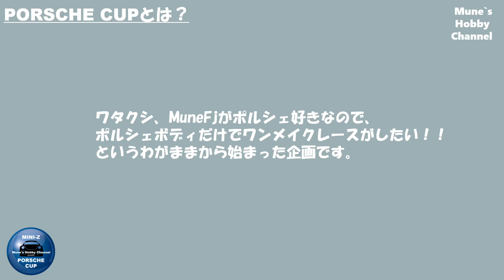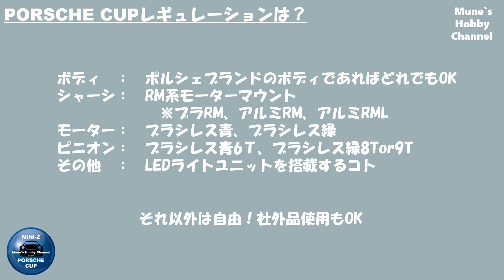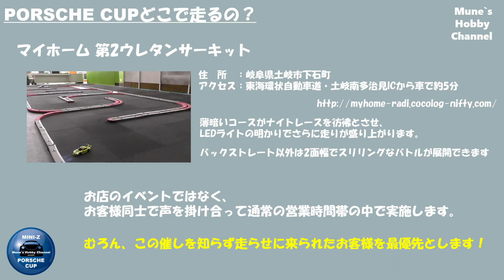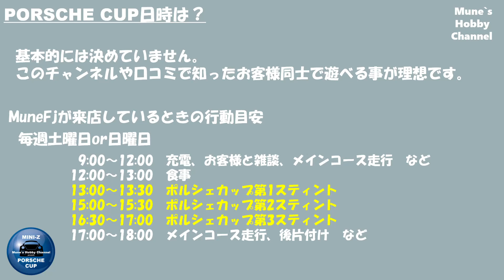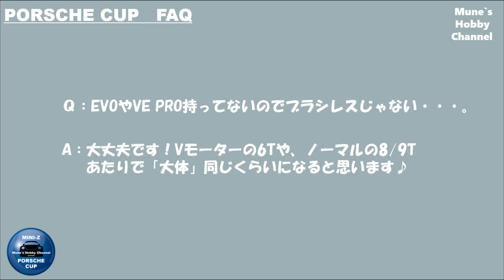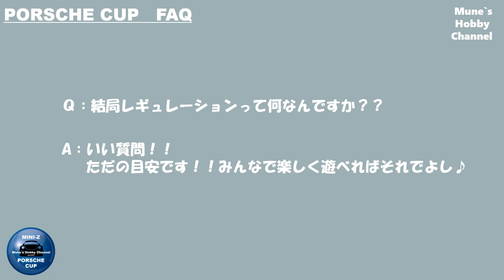ミニッツ オフラインイベント PORSCHE CUPのお知らせ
岐阜県のラジコンサーキット マイホームさんで
お客様同士のイコールコンディション走行会として企画しました♪

　　※動画更新情報、live配信情報をお伝えします。

★○○NKY-PJT ナガンキーさんのブログ（FMG共同主催者）

‹Muneのおすすめアイテム›　※amazonへのリンクです※
●ミニッツ用品
　★BC9パーツクリーナー速乾タイプ
　★キャリーケース
　★除電ブラシ
　★ダストクリーナー
　★2mmロックナット
　★4.5mmBOXレンチ（上のロックナット用）
  ★Mr.ターンテーブル　ディスプレイにお勧め！

●ホワイトボディ製作用グッズ
　★自作水転写デカール用紙　クリアデカールTH
　★タミヤ　エアブラシ＆コンプレッサーのセット
　★格安エアブラシ＆コンプレッサーのセット
　★ボディ塗装用スタンド
　★GSIクレオス　クリーナーボトル
　★塗装ビギナーセット
　★塗装乾かし台（Mrペイントステーション）
　★塗装用持ち手（塗装ベース持ちやすい塗装棒）
　★塗料かくはん用スティック（タミヤ　調色スティック）
　★クレオス ハニカムフィルター
　★フィニッシャーズ ウレタンクリアGP1（研ぎ出し用）
　★フィニッシャーズ ウレタンクリアGP2（吹きっぱなし用）
　★フィニッシャーズ コンパウンドセット
　★キムワイプ
　★ドライブラシ
　★プロクソン ハンドリューター

●配信グッズ
　★FIFINEコンデンサーマイク

‹MuneFJへの救援物資›　※amazon欲しいものリスト※